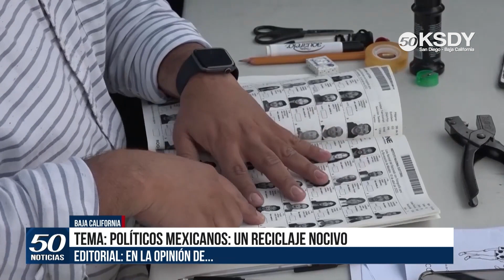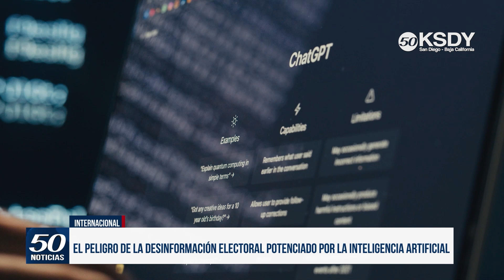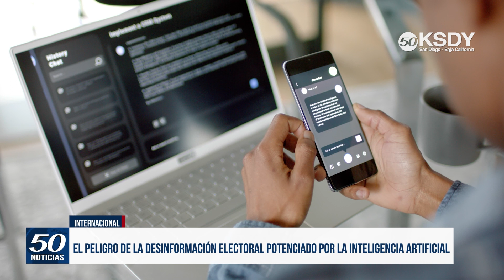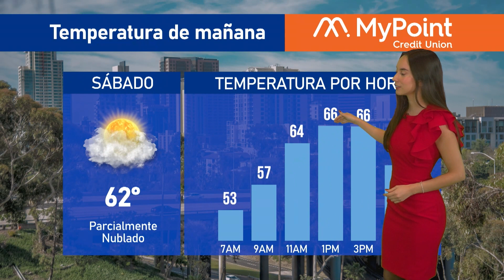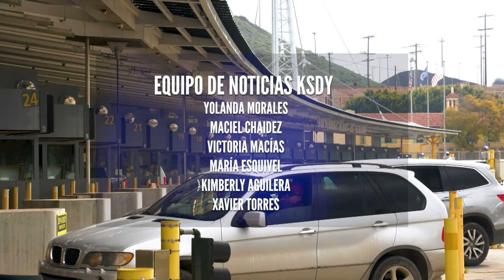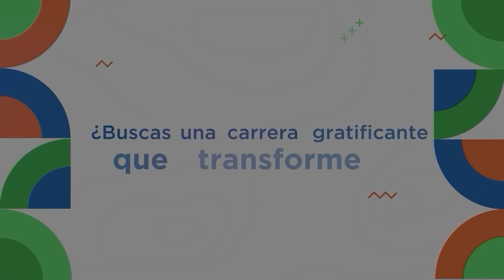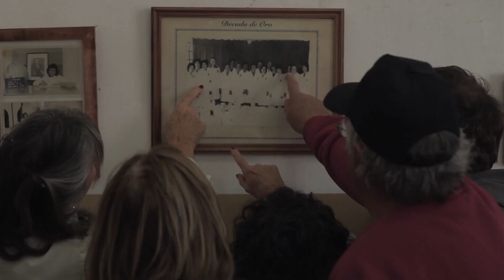KSDY Noticias 7PM - Marzo 15, 2024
Fernando Martínez presenta:
✅Posponen la liberación de aguas residuales crudas de México hacia EE.UU.
✅Cuatro Distritos Escolares de San Diego cierran debido a Nevada
✅Estudio revela necesidad de ofertar carreras universitarias con alta demanda laboral
✅El San Diego Latino Film Festival presenta película sobre crisis humanitaria en México
✅Escuelas del condado celebraron el popular día de ciencias : "Pi-Day"

El Tiempo fue traído a ti por MyPoint Credit Union☀️
KSDY Deportes fue traído a ti por NOVO Brazil Brewing CO.⚽